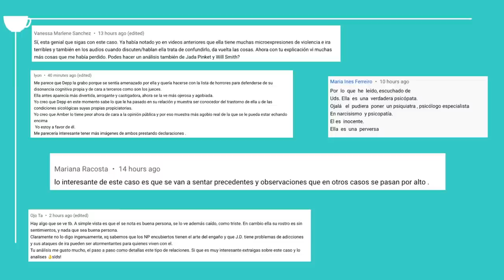Johnny Depp vs Amber Heard: Análisis del DIAGNÓSTICO de la Dra. Curry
💡Curso "COMO HACER CONTACTO CERO CON CONVICCIÓN"

0:00 - Intro
0:22 - El diagnóstico (Dra. Curry)
0:41 - Corrección de un error mío
1:47 - Que bueno que tenga tanta llegada a nivel mundial
2:10 - Grupo B
2:53 -Características TLP THP (Dra. Curry)
4:33 - Trastorno Histriónico
6:41 - Trastorno Borderline
8:30 - Banderas Rojas y Características Observadas en el Juicio
19:00 - Validación
19:45 - Música

Curious Eye - Ran the Man
Precious Cargo - Mimmi Bangoura